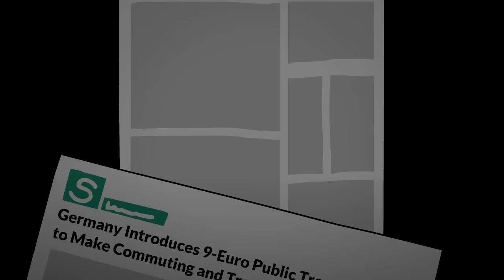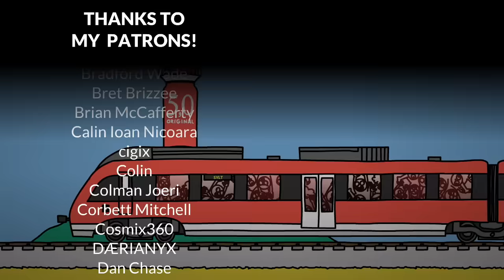Sylt - LOLNEIN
Written, produced, and animated by LOLNEIN

Lyrics:
Es geht nach Sylt
Der Express regional
Der Exzess asozial
Die Meute brüllt
Die Bluetoothbox schiebt unnormal
Wir sagen Moin
Mit Grill und Grillbesteck
Dosenbier, nem Snack
Und dem neun
Euro Ticket im Gepäck

Sylt ist fällig denn
Sie fürchten, dass Proleten
Ihre Insel überrenn
Wann wenn nicht jetzt
Also verabredet
Und in die Bahn gesetzt

Der Schweiß am Fließen
in Strömen denn wir wollen
das Leben jetzt in vollen
Zügen genießen
Gern mit Fahrkartenkontrollen
Sind kurz vorm
Überschreiten von
Dem Nordfriesen-Rubikon
Das wird das Deutsche Storm
Area fifty one

Und dann auf Sylt
Wird wie es sich gehört
Hart gefeiert nicht zerstört
und zugemüllt
Nur ein paar Bonzen sind empört
Bin voll am Start
hochmotiviert und schau
nach ner Verbindung, wow
Zehn Stunden Fahrt
Zwanzig Umstiege, ja tschau

ENGLISH:
We're off to Sylt
The express regional
The excess antisocial
The mob is roaring
The bluetooth speaker is pushing abnormally
We're saying a north German greeting
With a grill and grill tools
Canned beer, a snack
And the nine Euro ticket in the luggage

Sylt is due because
They fear that plebs
Will overrun their island
When if not now
So arrange it
And get on the train

The sweat is flowing
In streams because we want
To enjoy life in full trains which is a pun in German
Gladly with ticket inspections
We are about to
Cross
The north Frisian Rubicon
This will be the German storm
Area fifty-one

And once on Sylt
As it should be
Party hard, nothing destroyed
And trashed
Only a few bigwigs are outraged
I am totally ready
Highly motivated and check
The train connections, wow
Ten-hour ride
Twenty changeovers, yeah no

Maybe it's not off to Sylt